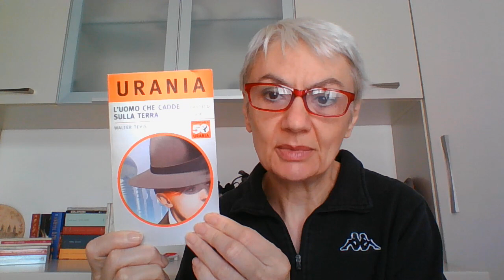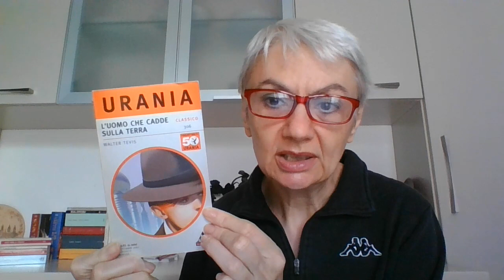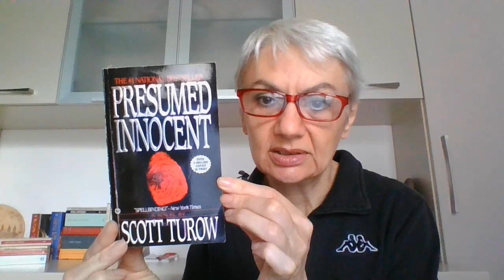10 Libri bellissimi 🤩 che avete visto al cinema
🎁With a gift
👍Commenting, sharing and liking videos
Amazon Music unlimited free x 30 gg
Kindle Unlimited free x 30 gg
Amazon Prime free x 30 gg
Audiolibri Audible free x 30 gg

Oggi vi propongo diversi capolavori da cui sia stato tratto almeno un film o versione tv (io ho citato il più famoso);da leggere assolutamente!! Di alcuni avevo già parlato in precedenza. Si tratta di generi diversi.

Libri e film citati nel video:
1 In mezzo scorre il fiume (Norman Maclean) 4*
Film di Robert Redford  1993 (oscar x la fotografia)
2 Il talento di mister Ripley 4* (P Highsmith)
Film: il talento di mister Ripley Di Anthony Minghella 4*(5 nomination agli oscar)
3 I figli degli uomini 3* PD James
Film: I figli degli uomini  del 2006 diretto da Alfonso Cuarón  vincitore di diversi premi
4 L'uomo che cadde sulla Terra: di Walter Tevis 3*
Film: L'uomo che cadde sulla Terra 3*
diretto da Nicolas Roeg.del 1976 (con David Bowie)
5 Il padrino  (di Mario Puzo) 5*
Film. Il padrino 1-2 di F F Coppola (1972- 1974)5*
6 Presunto innocente (Scott Turow) 4*
Film Presunto innocente (Presumed Innocent)
del 1990 diretto da Alan J. Pakula, interpretato da Harrison Ford.
7 L A Confidential (James Ellroy) 4*
Film L A Confidential
del 1997 (diretto da Curtis Hanson con Russell Crowe, Guy Pearce e Kevin Spacey.) (vincitore di diversi premi)
8 Uomini e topi 4* (J Steinbeck)
Film. Uomini e topi , il più recente di Gary Senise del 1992
9 La valle dell'Eden (J Steinbeck) 5*
film: La valle dell'Eden (Elia Kazan) 1955 (vincitore di diversi premi) 5*
10 Furore (J Steinbeck) 5*
Film di J Ford con Henry Fonda  del (1940)